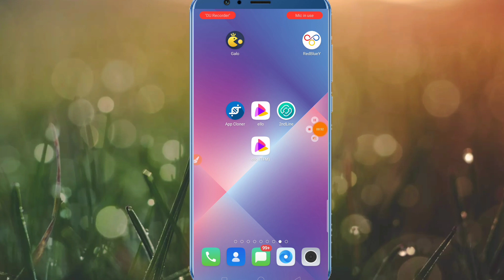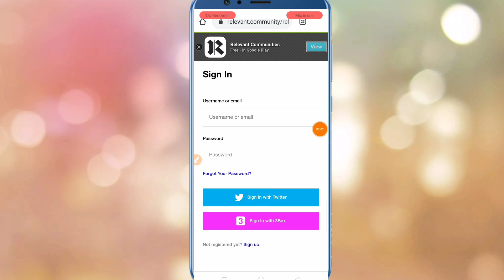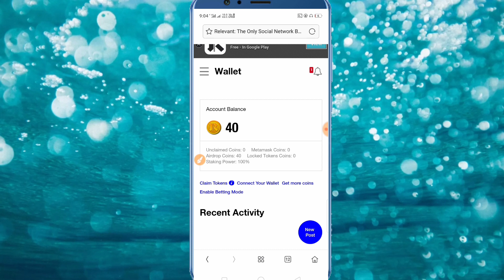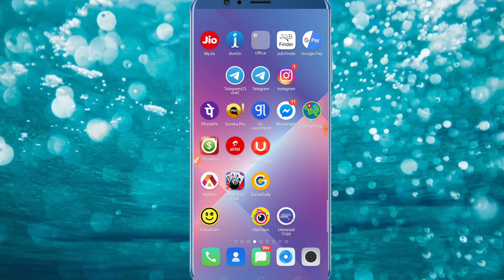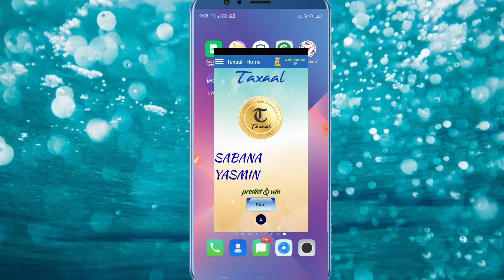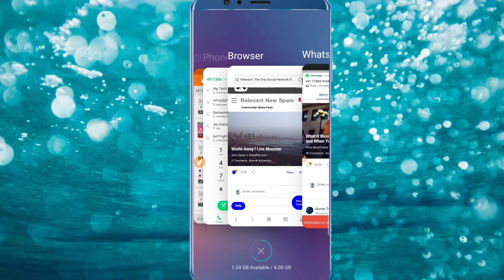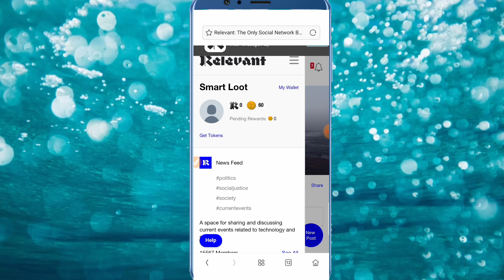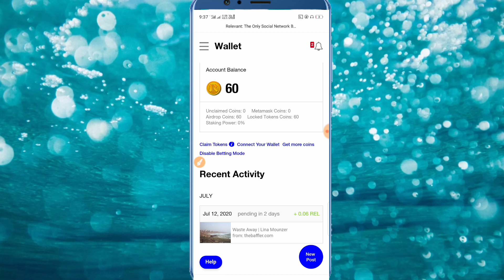😱Relevant Website Unlimited Loot Trick | Relevant App Unlimited Refer Baypas Trick | Technical Fm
Thanks
Regards
"Technical Fm"

Ello App Unlimited Trick, Ello App USA Number Refer Baypas Trick, Ello App Payment Proof, Ello App Se Paisa Kase kamaye, New Instant Payment App, Technical fm, New App Minimum Withdraw Only 1 Rs, Ello App Unlimited Refer Baypas Trick, New Best Paytm Cash earing App
Imudra app unlimited trick, Imudra Refer Bypass, Imudra Unlimited Trick, Imudra USA No. Refer Bypass, Imudra Otp Bypass, Technical fm , Best Paytm Cash Earning App, Imudra new Trick, Imudra Refer Trick, USA No. Addmoney Trick Imudra app trick, how to Imudra app, Imudra App Bypass Trick, Imudra App Get Unlimited Money, Imudra app se paise kaise kamaye, Online Script Bypass Trick Apk Store24 app tricks, DiceMaker app link DiceMaker app how to use DiceMaker app download, DiceMaker mod apk DiceMaker payment proof DiceMaker app unlimited DiceMaker earn money DiceMaker game, DiceMaker app unlimited trick DiceMaker app se paise kaise kamaye 2019 New game Unlimited Trick

NOTE: THIS VIDEO IS ONLY FOR EDUCATIONAL AND INFORMATIONAL PURPOSES. I Firoj from Technical Fm channel can't guarantee that you will make money from this or any of my video.